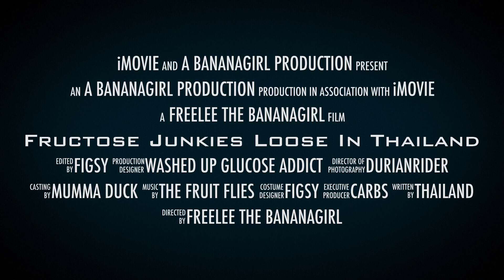Fructose junkies loose in Thailand trailer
Watch us carb the fuck up through Thailand